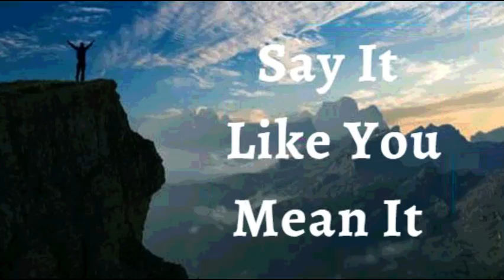4th June 2022 Say It like You Mean It (Audio in Punjabi)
4 ਜੂਨ 2022

 ਮੈਂ ਐਲਾਨ ਕਰਦੀ ਹਾਂ ਕਿ ਹਰ ਚੀਜ਼ ਨੂੰ ਪੂਰਾ ਕਰਨ ਵਿੱਚ ਬਹੁਤ ਦੇਰ ਨਹੀਂ ਹੋਈ, ਪਰਮਾਤਮਾ ਨੇ ਮੇਰੇ ਦਿਲ ਵਿੱਚ ਰੱਖਿਆ ਹੈ।  ਮੈਂ ਆਪਣੇ ਮੌਕੇ ਦੀ ਖਿੜਕੀ ਨੂੰ ਨਹੀਂ ਖੁੰਝਾਇਆ ਹੈ।  ਰੱਬ ਦੀ ਕਿਰਪਾ ਮੇਰੇ ਜੀਵਨ ਵਿੱਚ ਹੈ। ਉਹ ਮੈਨੂੰ ਇਸ ਸਮੇਂ ਤਿਆਰ ਕਰ ਰਿਹਾ ਹੈ।  ਉਸਨੇ ਆਪਣੀ ਯੋਜਨਾ ਅਤੇ ਉਦੇਸ਼ ਨੂੰ ਪੂਰਾ ਕਰਨ ਵਿੱਚ ਮੇਰੀ ਮਦਦ ਕਰਨ ਲਈ ਆਪਣੀ ਕਿਰਪਾ ਜਾਰੀ ਕੀਤੀ ਹੈ।  ਇਹ ਮੇਰਾ ਸਮਾਂ ਹੈ।  ਇਹ ਮੇਰਾ ਪਲ ਹੈ।  ਮੈਂ ਅੱਜ ਇਸਨੂੰ ਪ੍ਰਾਪਤ ਕਰਦੀ ਹਾਂ!  ਇਹ ਮੇਰਾ ਐਲਾਨ ਹੈ।

 ਮੈਂ ਹਵਾ ਨਾਲ ਨਹੀਂ ਹਿੱਲਦੀ ਕਿਉਂਕਿ ਮੈਂ ਜੀਵਨ ਦੇ ਬਚਨ ਵਿੱਚ ਜੜ੍ਹਾਂ ਅਤੇ ਆਧਾਰਿਤ ਹਾਂ ਜੋ ਮੈਨੂੰ ਰੋਜ਼ਾਨਾ ਊਰਜਾ ਪ੍ਰਦਾਨ ਕਰਦਾ ਹੈ। ਸਦੀਵੀ ਜੀਵਨ ਮੇਰੇ ਜੀਵਣ ਦੇ ਹਰ ਰੇਸ਼ੇ ਵਿੱਚ ਕੰਮ ਕਰ ਰਿਹਾ ਹੈ, ਬਿਮਾਰੀ, ਕਮਜ਼ੋਰੀ, ਮੌਤ, ਗਰੀਬੀ ਅਤੇ ਹਰ ਚੀਜ਼ ਨੂੰ ਦੂਰ ਕਰਦਾ ਹੈ  ਮਸੀਹ ਵਿੱਚ ਬ੍ਰਹਮ ਜੀਵਨ ਨਾਲ ਅਸੰਗਤ ਹੈ ਆਮੀਨ
 ਮੈਂ ਮਜ਼ਬੂਤ ​​ਹਾਂ।(ਐਫ਼ 6:10)
 ਮੈਂ ਤੰਦਰੁਸਤ ਹਾਂ। (1 ਪਤ 2:24)
 ਮੈਂ ਧੰਨ ਹਾਂ।(ਅਫ਼ 1:3)
 ਮੈਂ ਸ਼ਕਤੀਸ਼ਾਲੀ ਹਾਂ। (ਇਸ 40:29)
 ਮੈਂ ਮਸਹ ਕੀਤਾ ਹੋਇਆ ਹਾਂ (1 ਜੌਨ 2:20)
 ਮੈਂ ਆਜਾਦ ਹਾਂ।(ਯੂਹੰਨਾ 8:36)
 ਮੈਂ ਰੱਬ ਦੀ ਪਿਆਰੀ ਹਾਂ।(ਮਰਕੁਸ 1:11)
 ਮੈਂ ਇੱਕ ਕੀਮਤੀ ਬੀਜ ਹਾਂ। (ਲੂਕਾ 8:15)
 ਮੈਂ ਰਸ ਨਾਲ ਭਰੀ ਹੋਈ ਹੈ ਅਤੇ ਪ੍ਰਭੂ ਵਿੱਚ  ਹਰੀ ਹਾਂ(ਜ਼ਬੂਰ 92:14)
 ਅਤੇ ਪੁਰਾਣੀ ਉਮਰ ਵਿੱਚ ਵੀ ਮੈਂ ਤਾਜ਼ਾ ਅਤੇ ਫਲੋਰਿਸ਼ਿੰਗ ਹੋਵੇਗੀ ।(ਜ਼ਬੂਰ 92:14)

 ਸ਼ਲੋਮ